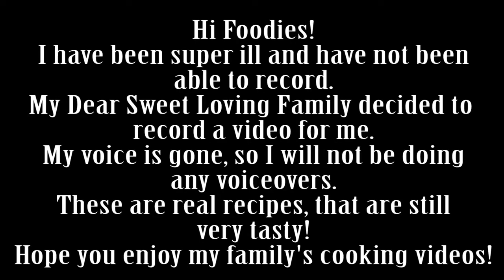WONTON SOUP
Use your favorite wontons, dumplings, mandoo, potstickers, whatever you call it and enjoy!